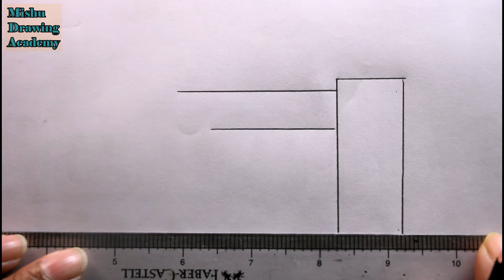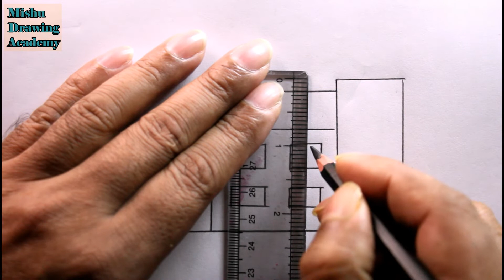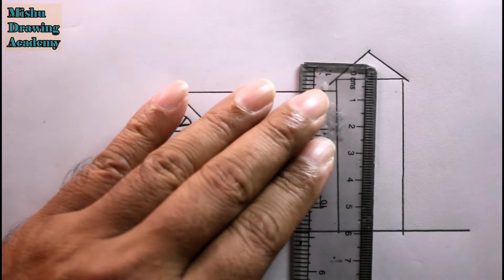How TO Draw a house step by step/my house drawing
How TO Draw a house step by step/draw my house easy
i like drawing, pencil sketch water color acrylic flower painting,
natural scenery painting abstract painting and abstract expressionism.
i hope every one like my art works...thank you so much